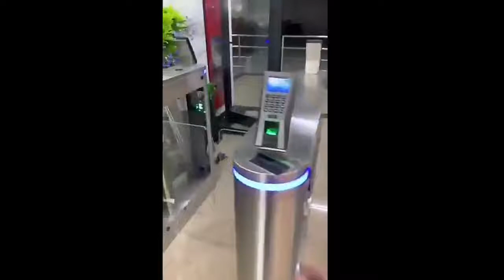karsun Fast speed wing barrier gate auto swing turnstile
Speed gate is the most correct choice for to be used in, especially holding entrances, banks, anywhere needs to have luxurious, precious and prestigious image. Bi-directional switching is possible. All kinds of transmission control devices such as card readers, fingerprint or face recognition.The swing gate technology puts a premium on aesthetics and ease of use.
for more of our products